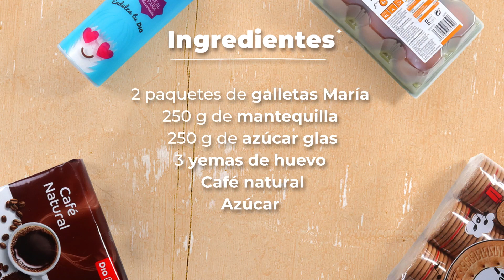Tarta de galletas | Dia España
En nuestro canal de Youtube podrás encontrar ofertas y recetas rápidas y saludables con la colaboración de nuestro chef Daniel Del Toro, exconcursante de MasterChef. ¡Subscríbete para estar al tanto de recetas y consejos sobre cocina!